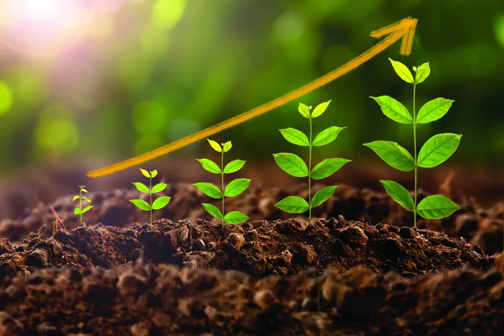the_city_sg_podcasts_312339337-thecitysg-final-word-from-the-cross-salvation-andre-tan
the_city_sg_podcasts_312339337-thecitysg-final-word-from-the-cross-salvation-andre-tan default